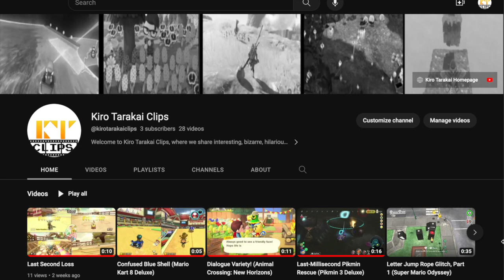Wave 5 Booster Course Pass Tracks MKTV | Mario Kart 8 Deluxe 100cc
Let's check out the eight courses in the penultimate wave of the Mario Kart 8 Deluxe Booster Course Pass DLC!

0:38 Tour Athens Dash
3:07 GCN Daisy Cruiser
5:30 Wii Moonview Valley
8:09 Squeaky Clean Sprint
11:00 Tour Los Angeles Lap
13:42 GBA Sunset Wilds
16:18 Wii Koopa Cape
19:11 Tour Vancouver Velocity